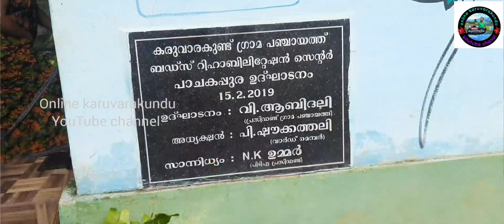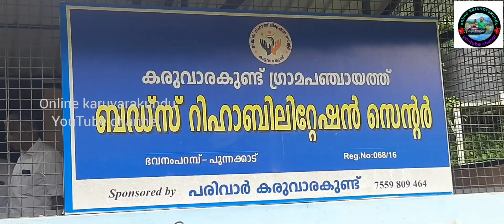ബഡ്സ് സ്കൂളിൽ വ്യാപാരികൾ ചെയ്തത്..ഇനിയും ആവശ്യങ്ങൾ ഉണ്ട്